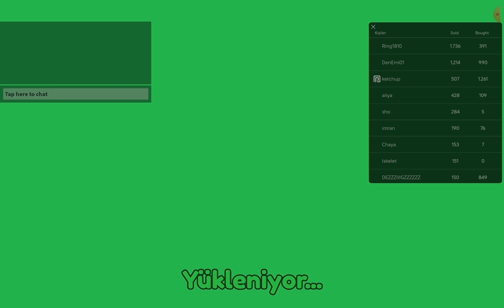bugün 25 robux kazandımm!!! Starving Artist